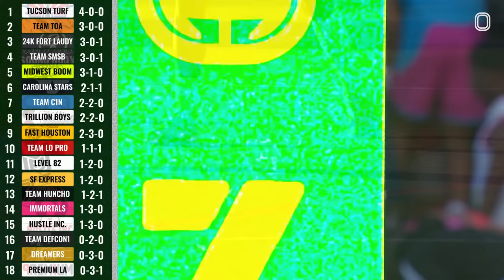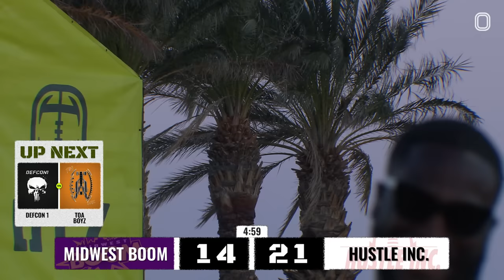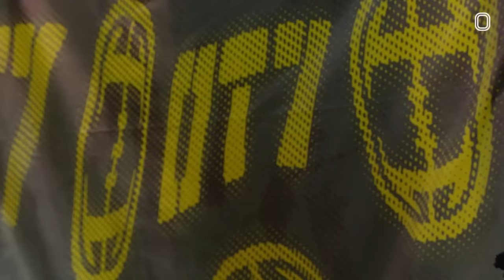5 STAR QB NEVER LOST IN THESE PAJAMAS! THEN THIS HAPPENED… 😱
0:00 - Game 1: Midwest Boom vs Hustle Inc.
21:16 - Game 2: Team T.O.A vs Defcon
43:39 - Game 3: 24K vs Devoted Dreamers
1:07:27 - Game 4: Carolina Stars vs Trillion Boys

OT7 PART 5 GOES CRAZY! Midwest Boom breaks out the TikTok Dances MID-GAME!? Malik Elzy makes a catch that you have to SEE to BELIEVE 🤯 . 5-Star QB Jadyn Davis and the Carolina Stars take the field against Trillion Boys. We got a battle of CALI vs FLORIDA when Nico Iamaleava and Team T.O.A take on Defcon, lead by FIU Commit Keyone Jenkins. Overtime Tom throws a PIZZA PARTY in the FOAM PIT!

Tap in and drop a comment if you like the video!

If you comment your IG @ I just might follow you back 😎